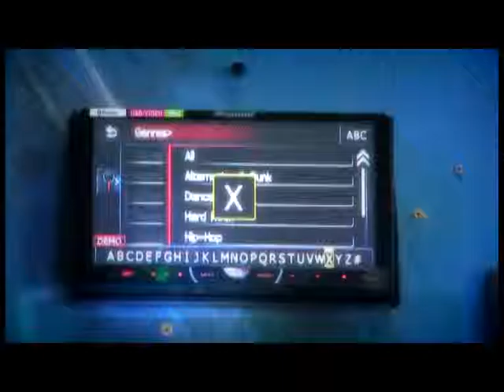MUSIC BOX 5a Temporada PROGRAMA 9 - Bloque 2 (18/12/2015)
Nota a las chicas de Soles y Lunas